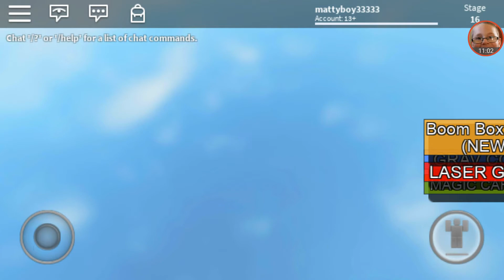iPhone obby!!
My Perfect video for you guys